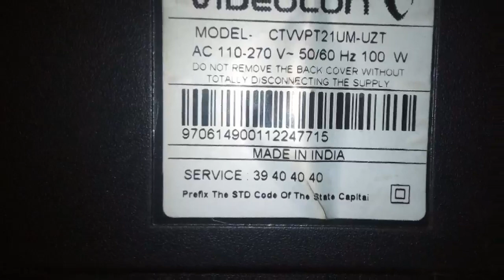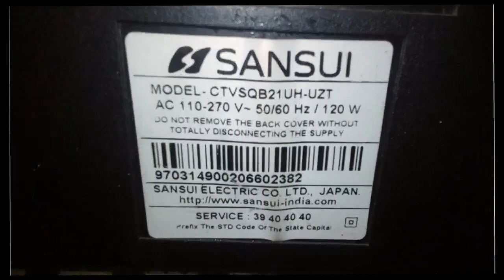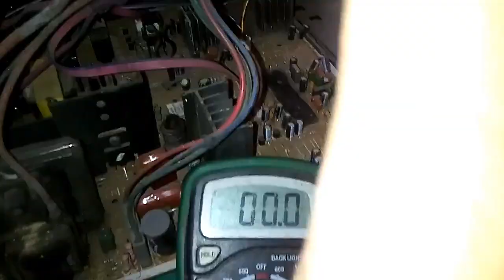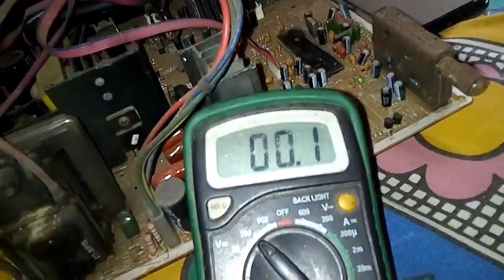Red Rectres Line.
CRT TV Red_Rectres line Videocn, Sansui, Akai TV ka upar a video hay.